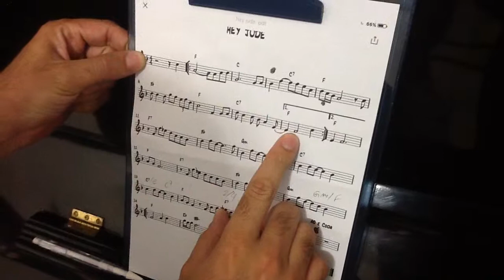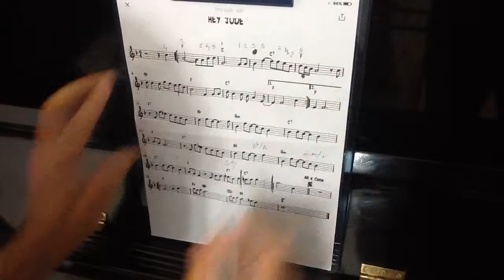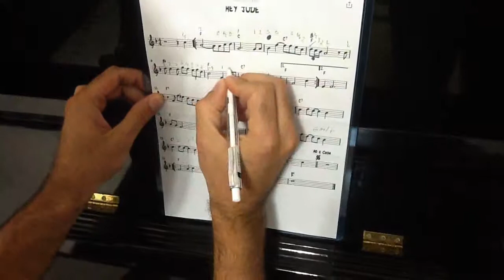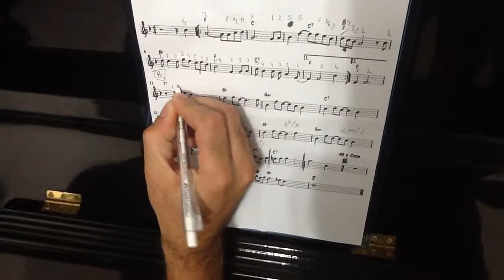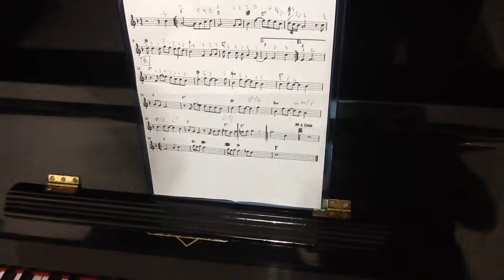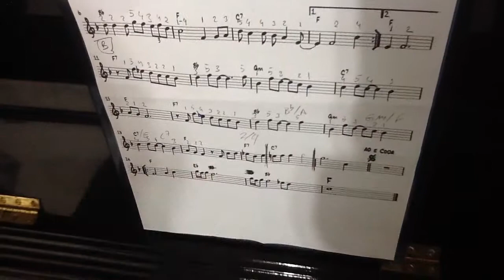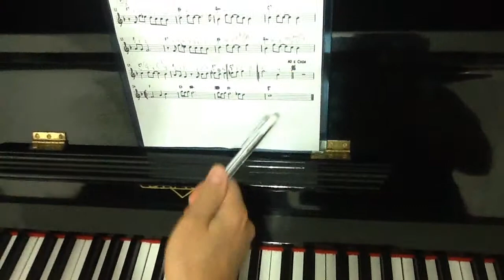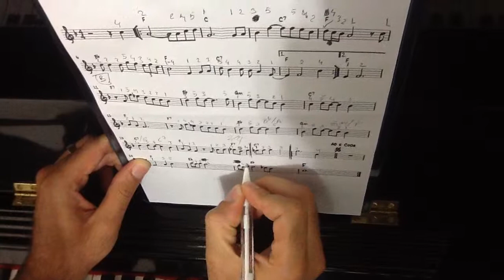Aula de Piano Zona Leste Tatuapé 97020-0686 WhatsApp